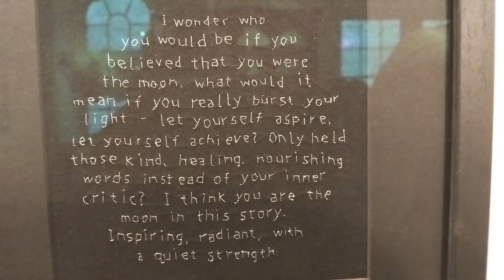Whispers In The Gallery - Poem by Lizzie Chittleboro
Poem inspired by the Time and Tide exhibition of work by Ruth Broadway at the Frome Black Swan Gallery.